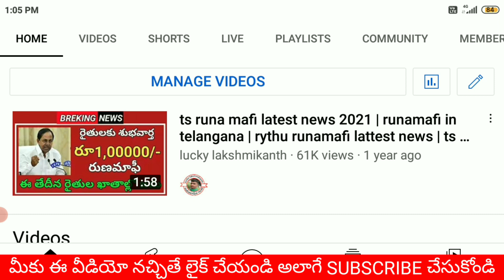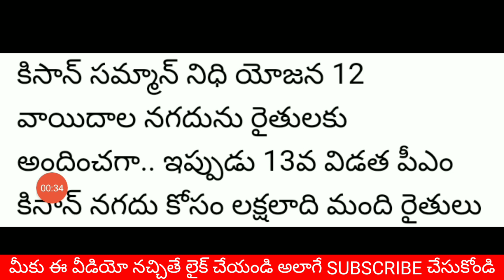Pm kisan 13th instalment payment latest news|pm kisan 13th instalment date 2023 telugu